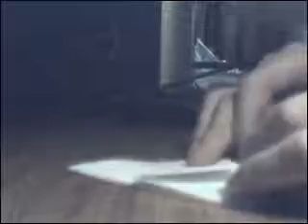folding a paper crane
fold a paper crane for Hiroshima day...we remember so it may never happen again...Peace